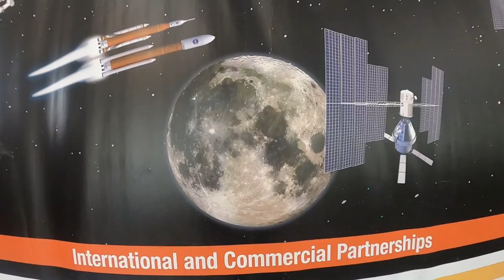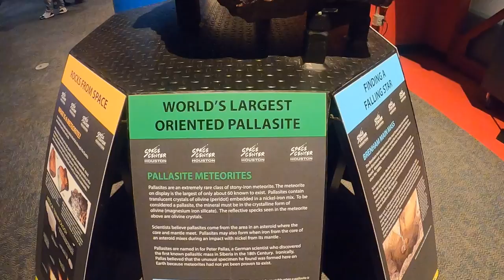NASA Space Center - Houston - GoPro Hero 8 Black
NASA Space Center